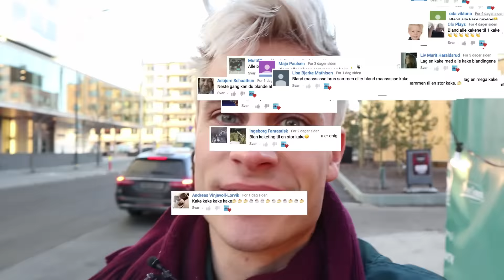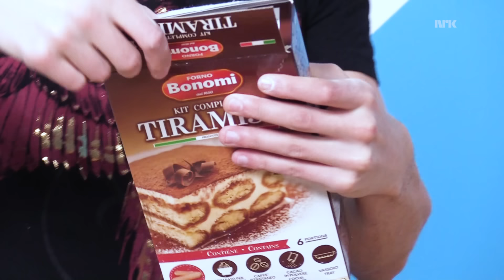10 KAKER BLANDET TIL 1 MONSTERKAKE!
Jeg har jo sett at dere liker disse videoene veldig godt, og dette var en video jeg virkelig har hatt lyst til å lage! Så nå skal jeg blande sammen 10 forskjellige kakemixer for å lage en stor monsterkake!! Det her ble så utrolig rart, på en litt god måte.

Dette er alle de forskjellige kakemixene jeg har i: Devils Food Cake Mix, Vaffel mix, pannekake mix, pavlova, eplekake, gulrotkake, muffins, sjokolademuffins, brownie og Tiramisu.
Det var til og med noen kaker jeg aldri har smakt før, så dette ble litt av en opplevelse.

Og ikke nok med det! Jeg må jo så klart ha glasur på kaka. Og jeg kan jo ikke være noe dårligere der. Så jeg tok med mange forskjellige glasurer og blandet de sammen også.
En viktig ting å huske på når du baker kake er at du ikke må være for ivrig og at kaka er varm.